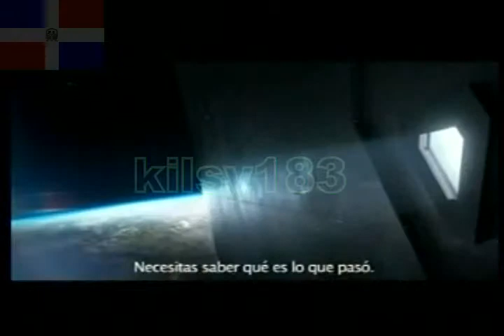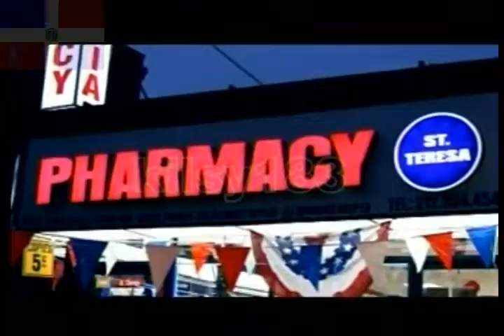O ES 3 MASA Y LA BIG BAND (124)